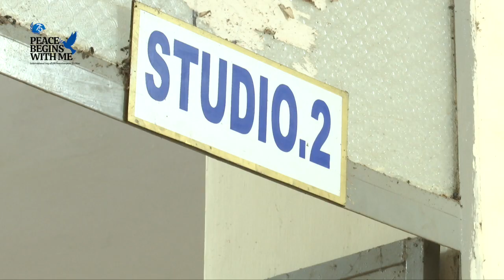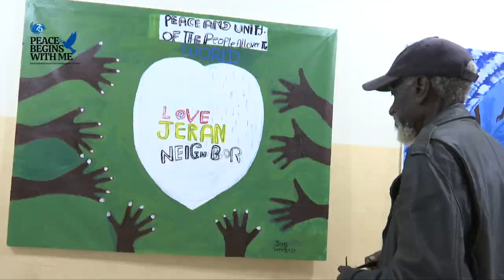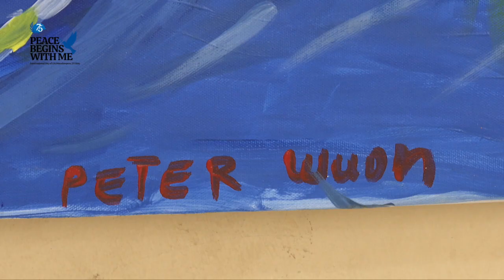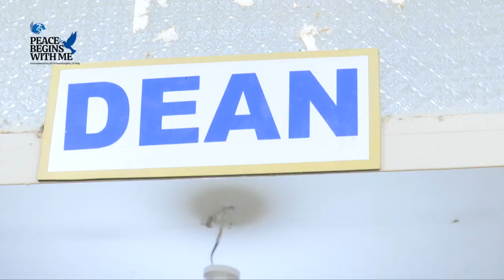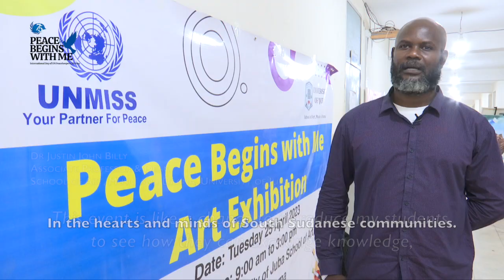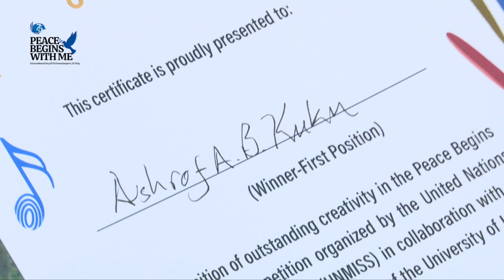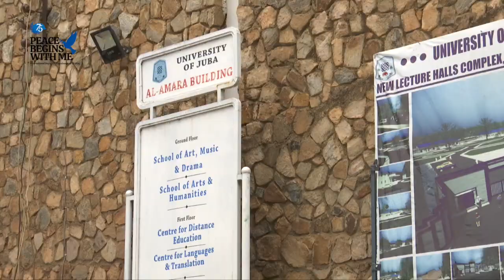Peace Begins With Me art competition showcases talent and passion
unmiss asked young artists from southsudan studying at the University of Juba to tell us what, in their opinion, is needed so that durable PeaceBegins in this young nation. Showcased here is the rich tapestry of their vision for a peaceful, prosperous future.